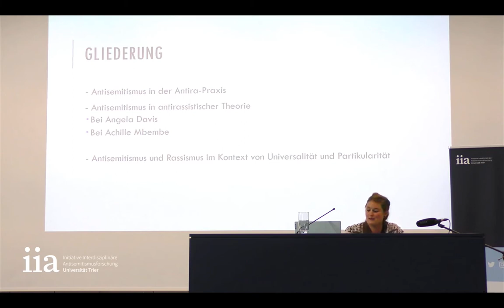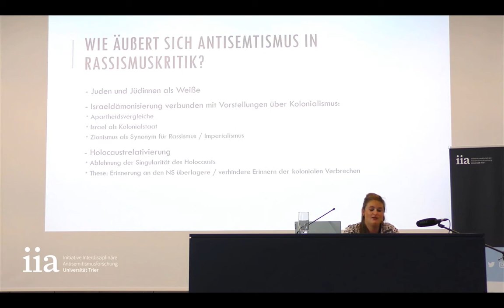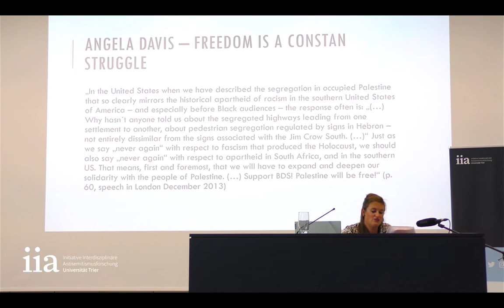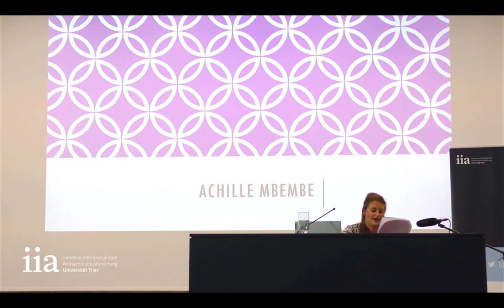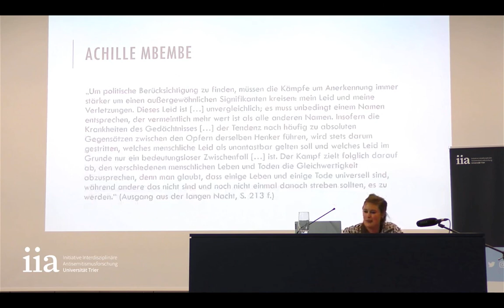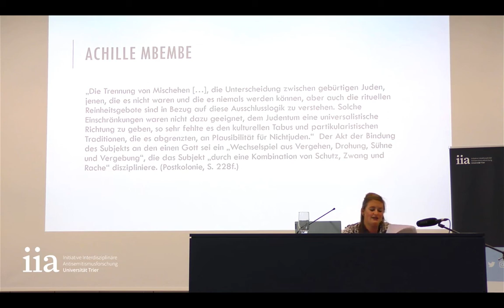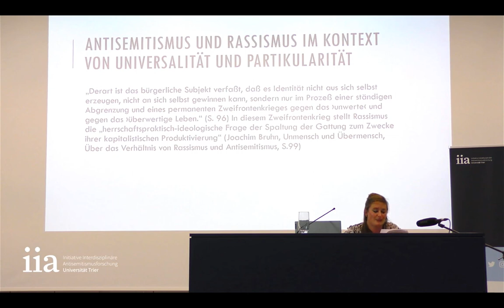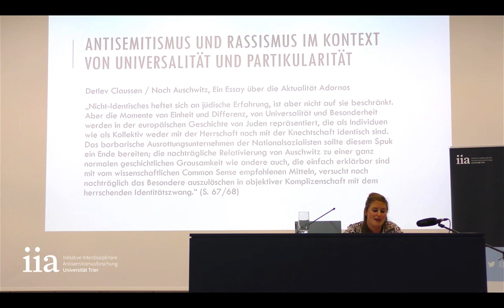R. Becker - Ambivalenzen von Rassismuskritik. Antisemitismus in antirassistischer Theorie & Praxis.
"Ambivalenzen von Rassismuskritik. Antisemitismus in antirassistischer Theorie und Praxis"
Vortrag von Randi Becker (Justus-Liebig-Universität Gießen)
im Rahmen der Veranstaltungsreihe "Neue Zugänge und Methoden der Antisemitismusforschung" der Initiative Interdisziplinäre Antisemitismusforschung Trier

A N K Ü N D I G U N G S T E X T
Rassismus und Antisemitismus bedrohen tagtäglich Menschenleben.
Steigender Antisemitismus während der Corona-Pandemie, rassistische Polizeigewalt, und Anschläge, wie in Hanau und Halle 2020 und 2019, führen dies nur allzu deutlich vor Augen. Die Kritik sowohl des Rassismus als auch des Antisemitismus ist so notwendigerweise eine gesamtgesellschaftliche Aufgabe, die sowohl TheoretikerInnen als auch AktivistInnen beschäftigt und beschäftigen muss. Beide Phänomene verschränken und überlappen sich in der Praxis, bedürfen aber auch der spezifischen Betrachtung der jeweiligen Besonderheiten und Unterschiede.
Gerade die Kenntnis der Unterschiede kann KritikerInnen beider Phänomene erst dazu befähigen, Rassismus und Antisemitismus wahrzunehmen, zu kritisieren und zu bekämpfen. Besonders notwendig erscheint diese Kenntnis in Zeiten, in denen auch antirassistische Kreise antisemitische Narrative reproduzieren: die Mbembe Debatte sowie antisemitische Ausschreitungen bei Black Lives Matter machen deutlich, dass ein Eintreten gegen Rassismus nicht notwendigerweise auch mit einer Reflexion des Antisemitismus und seiner Kritik einhergeht, im Gegenteil werden, trotz der Verbundenheit beider Phänomene, gerade auch in antirassistischen Kreisen antisemitische Narrative geteilt und reproduziert.
Der Vortrag widmet sich der Kritik des Antisemitismus in antirassistischer Theorie und Praxis anhand ausgewählter Beispiele.

R E F E R E N T I N
Randi Becker studierte Sozialwissenschaften, Soziologie und politische Theorie in Gießen, Frankfurt und Darmstadt. Sie ist hauptamtliche Dozentin in einem Bildungszentrum, Lehrbeauftragte an verschiedenen hessischen Universitäten, sowie freiberufliche Referentin der politischen Bildung. Sie forscht, schreibt und spricht zu Rassismus, Antisemitismus, Nationalsozialismus und Geschlecht, sowie deren Verknüpfungen. Sie ist externe Doktorandin der Universität Passau und promoviert zu Antisemitismus und Frauenfeindlichkeit im Rahmen von Rassismuskritik.

F Ö R D E R E R
Die Veranstaltungsreihe wird vom Bundesministerium für Familie, Senioren, Frauen und Jugend im Rahmen des Bundesprogramms "Demokratie leben!" gefördert.
Die Veranstaltungsreihe wird vom Ministerium für Familie, Frauen, Jugend, Integration und Verbraucherschutz Rheinland-Pfalz im Rahmen des Programms "Gemeinsam für Gleichwertigkeit" gefördert.
Weitere Förderer der Veranstaltungsreihe:
Freundeskreis Trierer Universität e.V., AStA der Universität Trier - Referat für politische Bildung, Referat für Antirassismus und Antifaschismus, Queerfeministisches Frauen*referat.